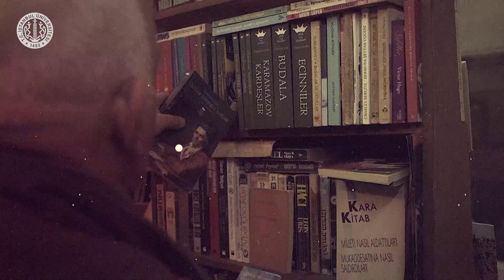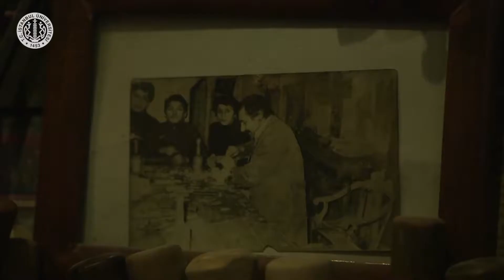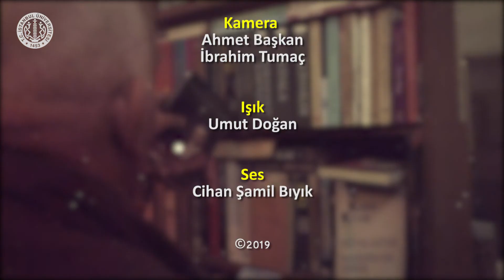Erbab-ı Sanat 3.Bölüm: Ahşap Oymacılığı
Yönetmen: Salih KÖSE
Kamera: Ahmet BAŞKAN & İbrahim Tumaç
Işık: Umut DOĞAN
Ses: Cihan Şamil BIYIK

İÜWEBTV 2019 ©